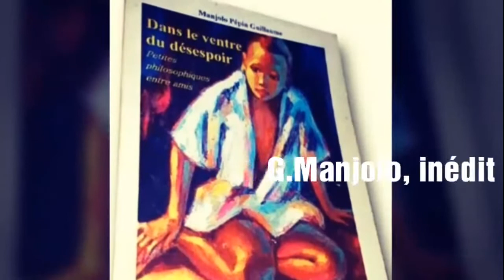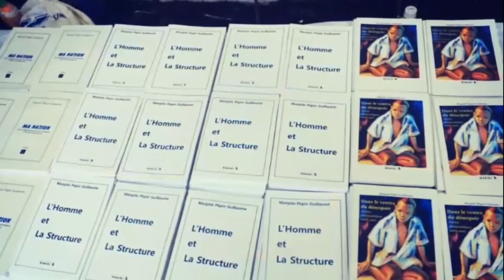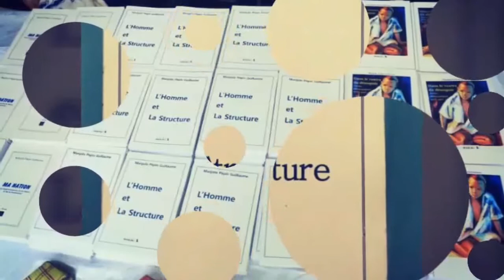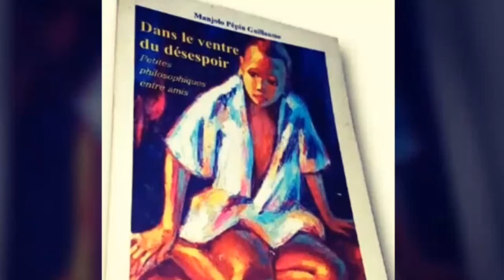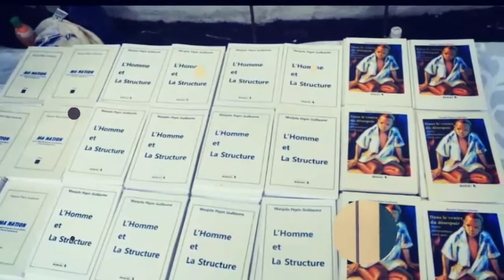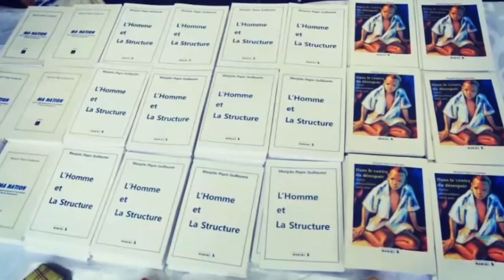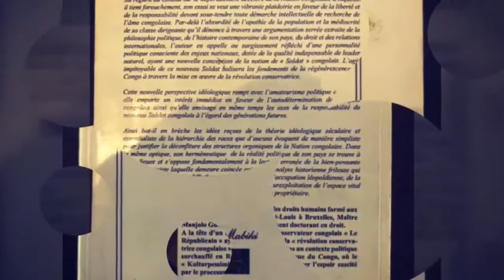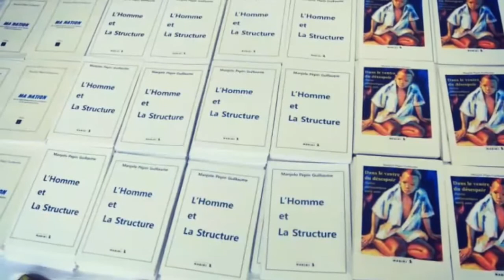"LA RÉVOLTE MÉTAPHYSIQUE D'UN JEUNE CONGOLAIS" Extrait GUILLAUME MANJOLO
GUILLAUME  MANJOLO  2018